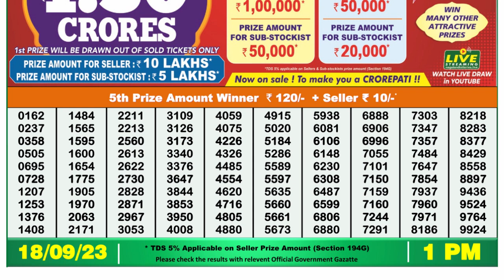Nagaland Lottery Sambad Live 1pm 18.09.23